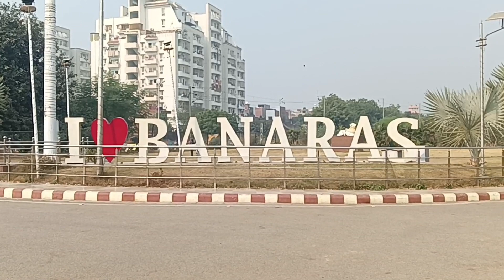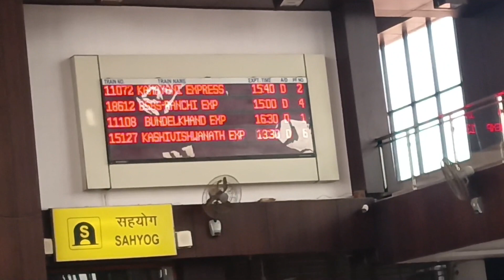Banarsh ka malai banaras vlogs vlog @s.amjhari8191